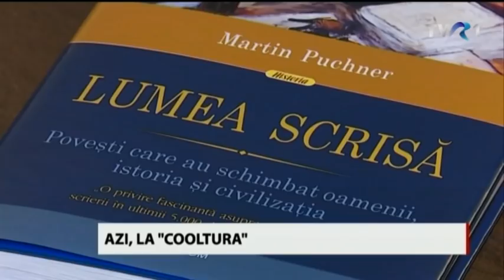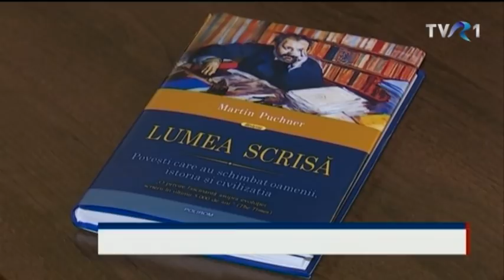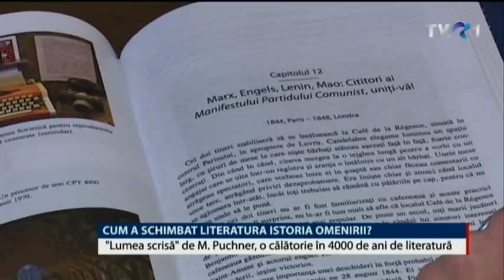COOLtura: Despre spectacolul Pădurea spânzuraţilor, în regia lui Radu Afrim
Ediţia emisiunii COOLtura difuzată miercuri, 5 mai, de la ora 18:30, la TVR1, în care am vorbit despre un spectacol eveniment: Pădurea spânzuraţilor, în regia lui Radu Afrim, după romanul lui Rebreanu, la Teatrul Naţional din Capitală.

Alexandru Potocean care-l joacă pe Apostol Bologa face un rol mare, pentru care a fost nominalizat la gala premiilor Uniter. Actorul e invitatul acestei ediţii, după care luăm pulsul Bienalei de la Veneţia. Cum se prezintă România ne spune curatorul Cristian Nae.

În final, ne intalnim cu un profesor de la Harvard, Martin Puhner, care ne arată cum a  influenţat literatura istoria omenirii şi a planetei.